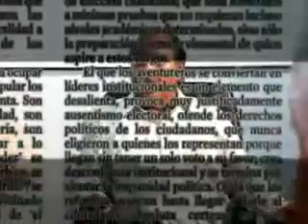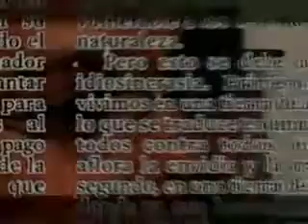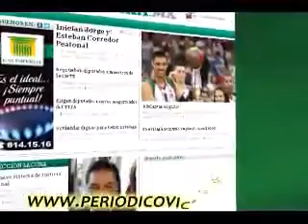Lecturas Políticas 29 de Abril 2014